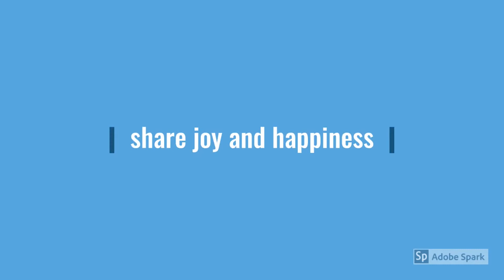Kereta Shinkansen Derek Thomas di Game Labo Brick Train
Membuat Kereta di Game Labo Brick Train
Membuat kereta Thomas and Friends
Game Android Labolado - Labo Brick Train
Thomas Motorized, thomas minis